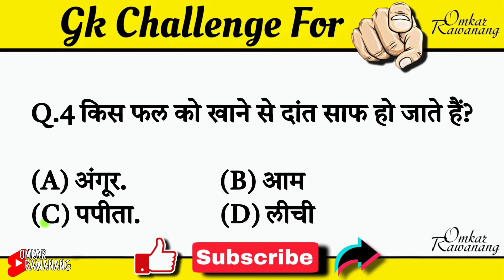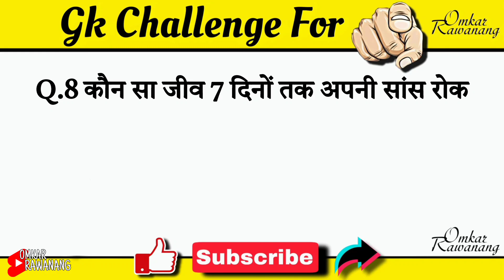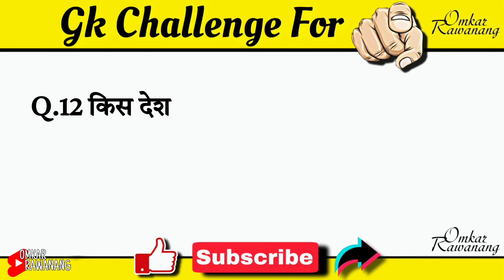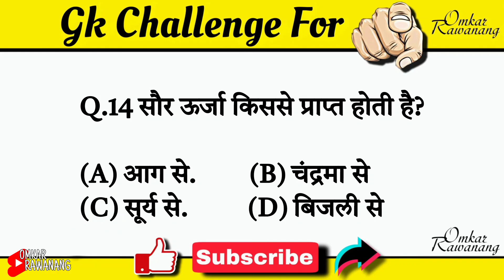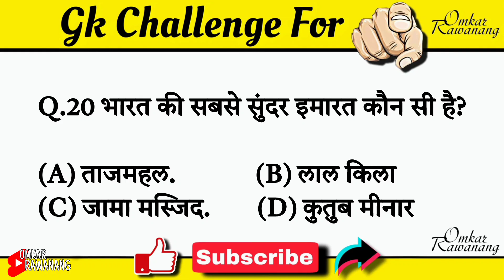GK Challenge For You Question Part 39 |GK In Hindi | GK Question and Answer | GK Quiz | GK STUDY